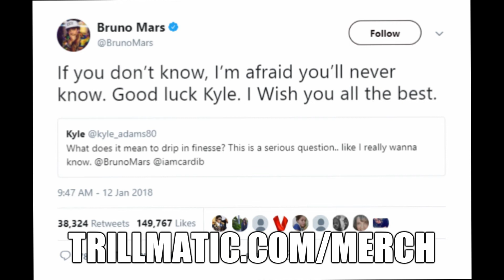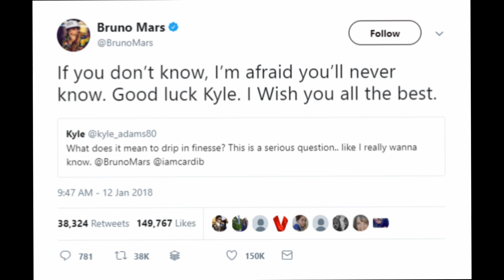Kendrick Lamar sweeps the Grammys but what about JAY-Z? - Truth Be Told Podcast (Clip from Ep. 102)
Kendrick Lamar swept this year's Grammys which was warranted, but what about JAY-Z and what he's done for the culture?

MICROPHONE USED - BLUE YETI SILVER

Show support for the podcast!

PODCAST LINKS